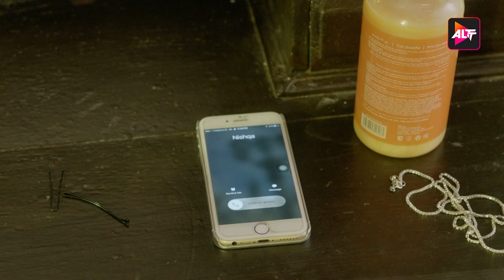सुमेर के अलावा निखिल को और कौन मार सकता है | E06 | Bewafaa Sii Wafa | Samir Soni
Bewafaa Sii Wafa Episode 06: The Secret is Out   - Watch Now on our channel

Cast: Samir Soni, Aditi Vasudev, Dipannita Sharma Atwal, Yudhishtir Urs
Director: Sonam Nair, Ranjan Singh
Genre: Drama